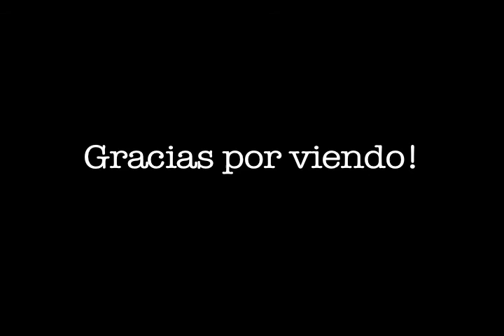SPAN 102 Policias y ladrones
Rosalita has her bag stolen while out for coffee and seeks help from Officer Omar, a local cop.